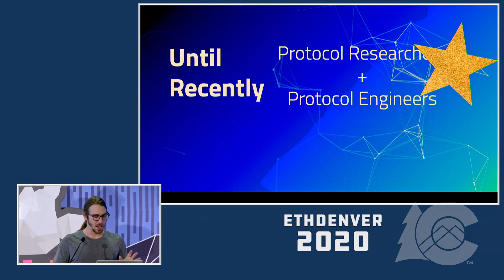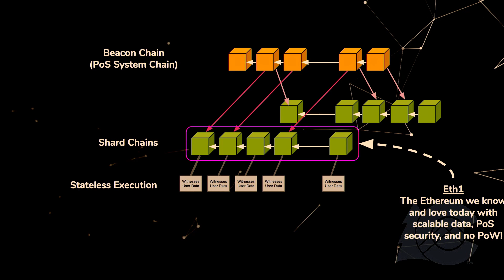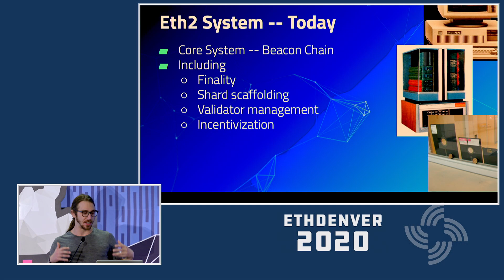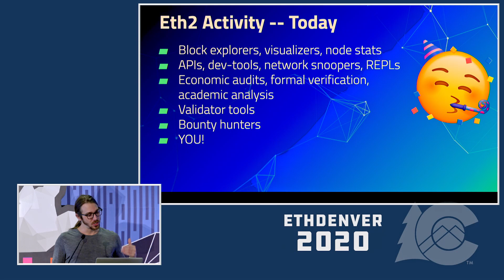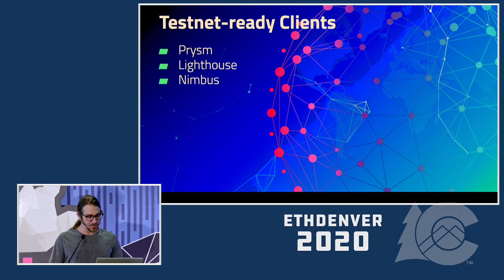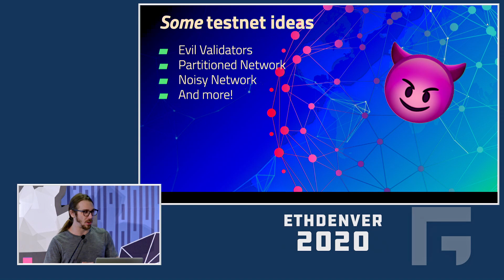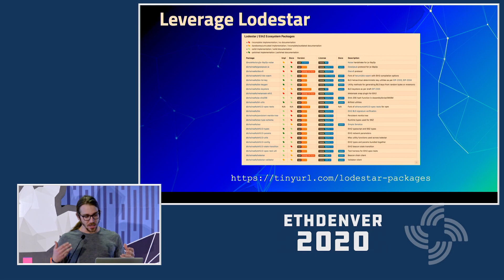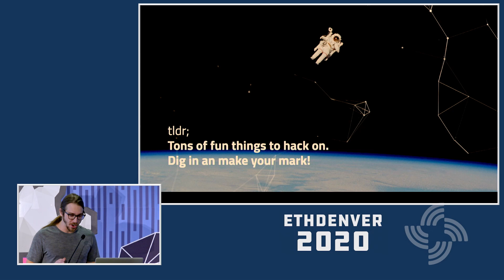Participate in ETH 2.0 Today – Danny Ryan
This talk is from ETHDenver, the world’s largest Web3 BUIDLathon and Community Gathering. ETHDenver’s content is crypto and blockchain focused.

Speaker: Danny Ryan of Ethereum Foundation

Abstract: Learn about the exciting and tangible components of ETH2.0 -- testnets, audits, APIs, etc. -- with some tips on how you can get involved. This includes a discussion of the EF sponsored ETH2.0 bounties for ETHDenver.

This talk was recorded Friday, February 14, 2020.

👋 CONNECT
ETHDenver Twitter

📖 READ
ETHDenver News on Medium